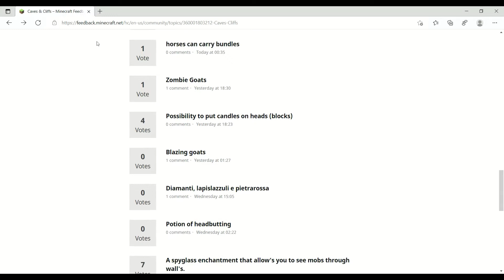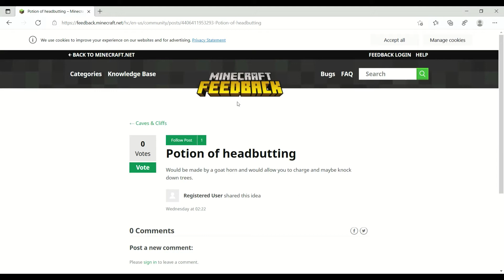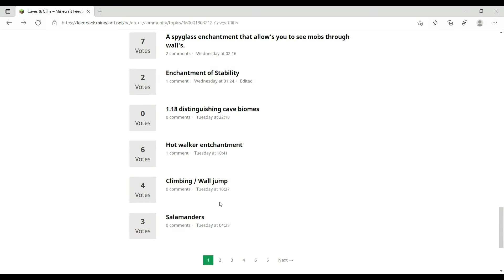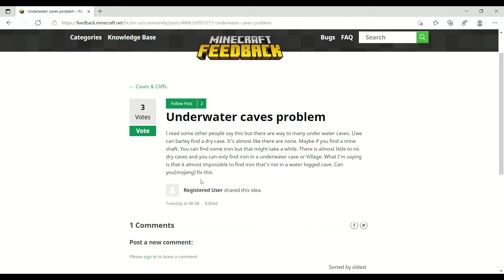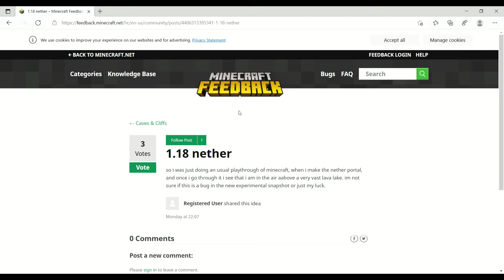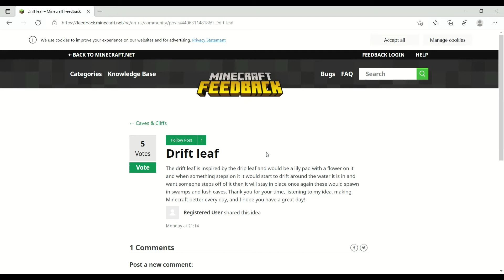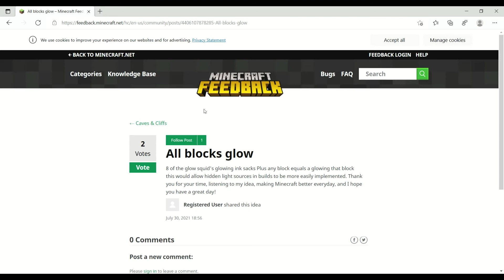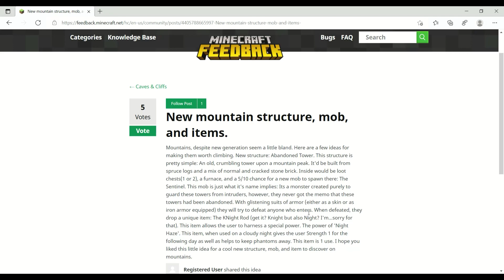SECRET features that could come in Minecraft 1.18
This video is showing the community's most popular 1.18 suggestions rather than showing what WILL be added.